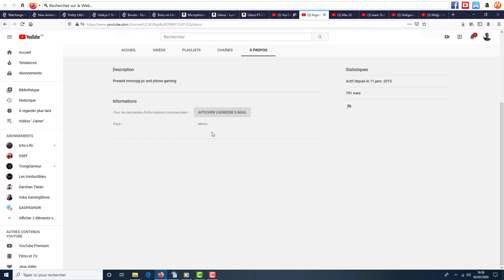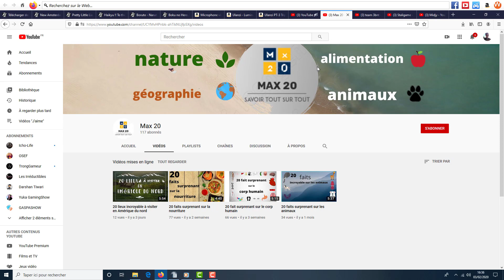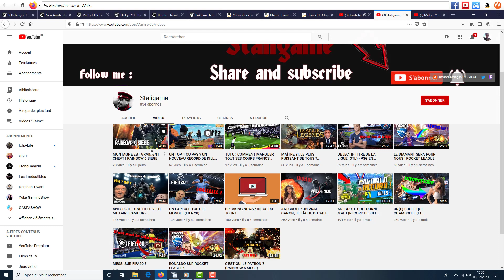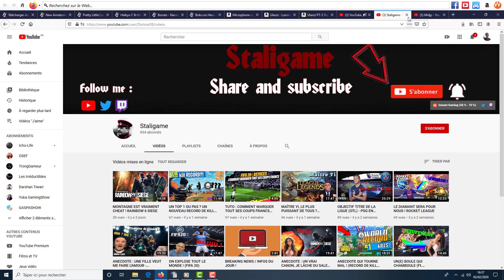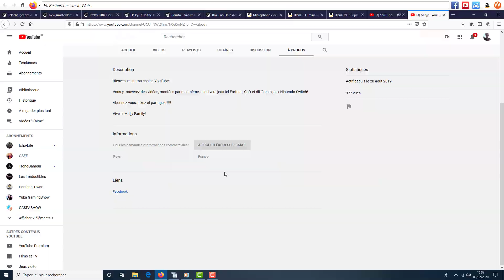#65 Je Juge Vos Chaines !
MERCI A TOI DE LIRE LA DESCRIPTION.

1 XxgamerxX BT

2 Max 20